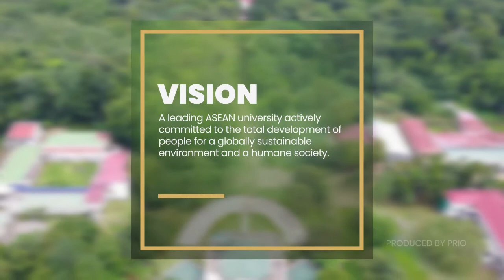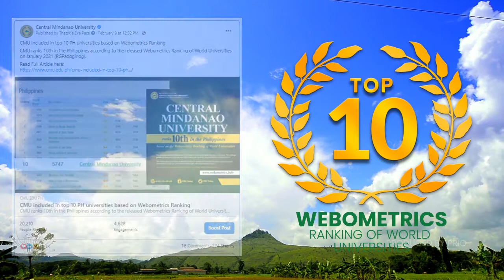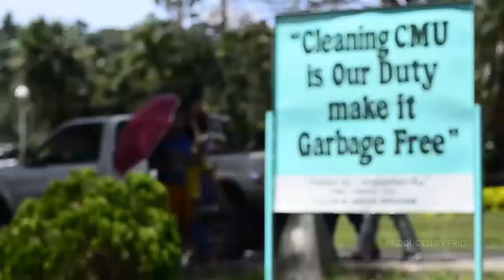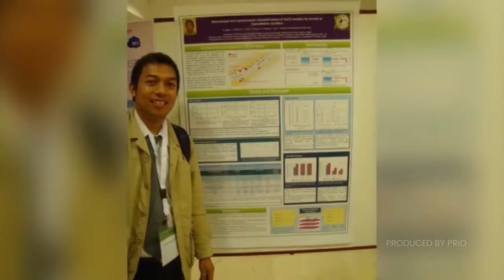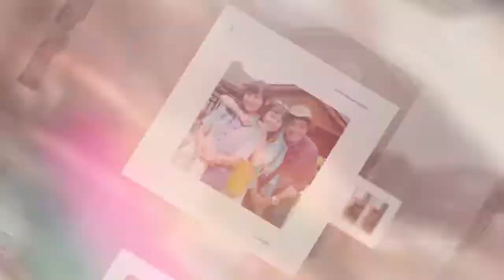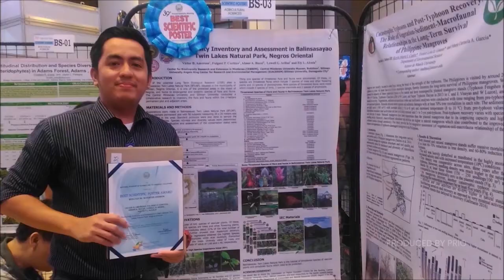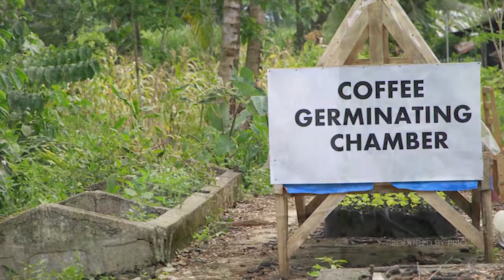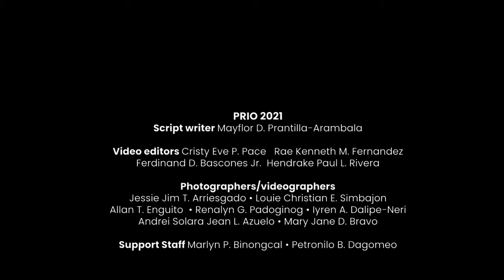CMU PROMOTIONAL VIDEO